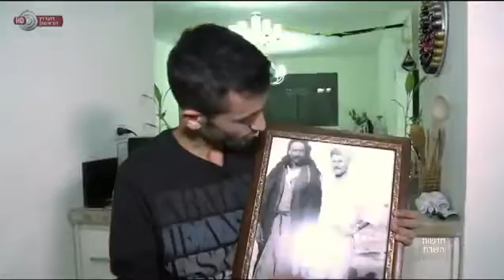חדשות ערוץ 1- המחוז הבדואי בצפון